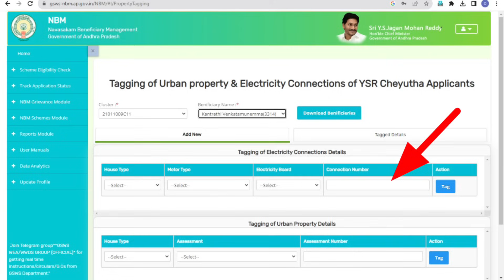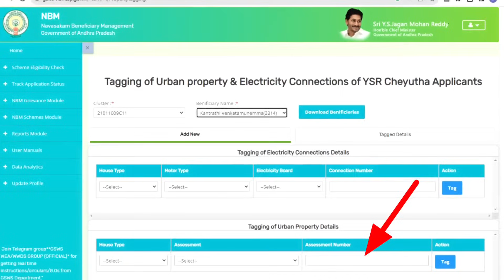YSR చేయూత మరో వెరిఫికేషన్ వచ్చింది.అందరూ చేసుకోవాలి (29-08-2023)maddimadugumunirathnam